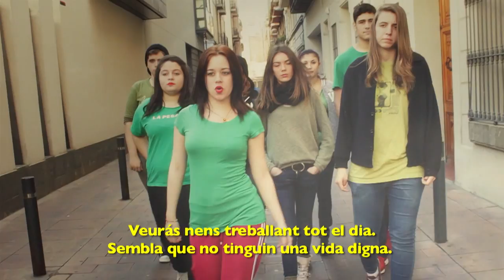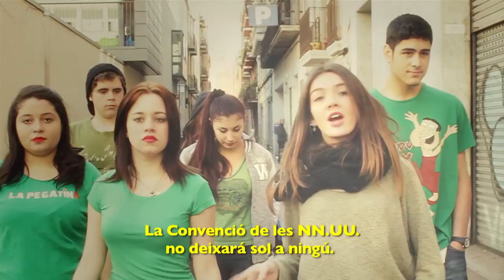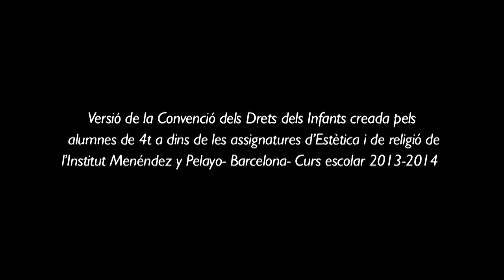Rap de la Convención sobre los Derechos de la Infancia - Instituto Menéndez y Pelayo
Creado por los alumnos de 4t,  con el apoyo del Ajuntament de Barcelona y Agència Catalana de Cooperació al Desenvolupament.

Alumnos de dos Institutos de Barcelona participaron, durante 3 años, al programa “Promoción y Defensa de los Derechos de la Infancia” de Save the Children, cuyo objetivo era dar a conocer los Derechos de la Infancia al conjunto de la población catalana, para que se solidarice y movilice con la infancia de todo el mundo, considerando los niños y las niñas sujetos de pleno derecho. El curso pasado 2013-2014, al acabar los 3 años, los adolescentes participantes en el programa crearon su propia versión de la Convención en RAP. Ellos y ellas escogieron la música, escribieron la letra, dibujaron los story boards, escribieron los guiones de los videoclips y finalmente produjeron estos videoclips.